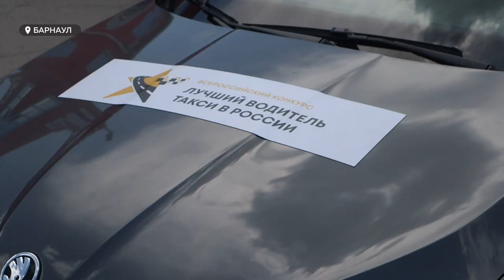Этап Всероссийского конкурса "Лучший водитель такси – 2023" прошел в Барнауле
Не разбить стакан и не пролить ни капли воды. Такая задача, и не только, стояла перед водителями такси - участниками конкурса профессионального мастерства. Региональный этап Всероссийского конкурса «Лучший водитель такси – 2023» прошел в Барнауле уже в третий раз.